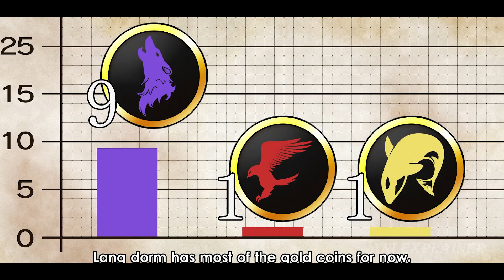(7)Born without magic he becomes the most powerful magician in magic academy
New spring 2023 Anime Recap: Mashle: Magic and Muscles

(7)He Becomes The Strongest Magician In Magic Academy With No Magic Power| MMashle: Magic and Muscles